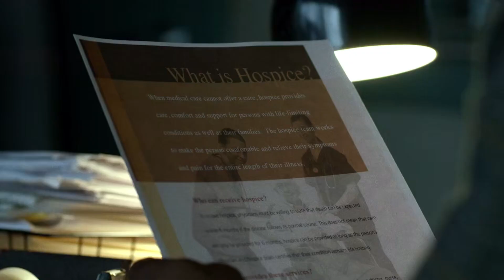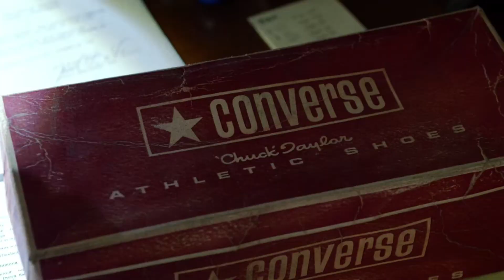Mitchell Ellison le ofrece un Nuevo Puesto a Ben Urich | DAREDEVIL 1x10-Latino